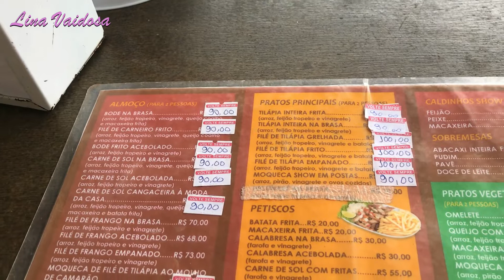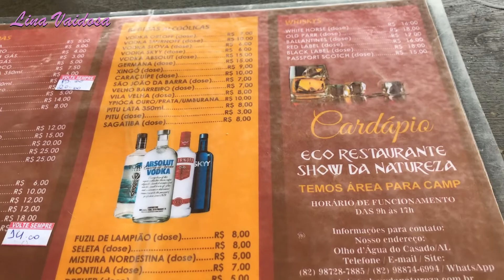Show da Natureza em Olho D'Agua do Casado - Restaurante | Rio São Francisco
Oi, gente!
Gente, no vídeo de hoje mostrei para vocês um pouquinho da nossa ida ao restaurante Show da Natureza em Olho D'Agua do Casado em Alagoas. É um restaurante muito lindo e encantado. Nós amamos ficar lá apreciando a vista do Rio São Francisco comendo um peixe assado, rsrsrs.
Fiz o vlog com muito carinho e espero de coração que vocês gostem!
Beijos!!!